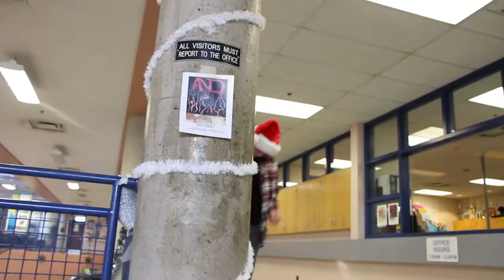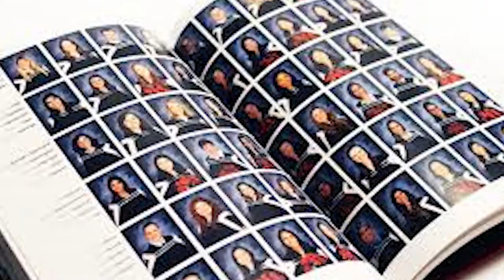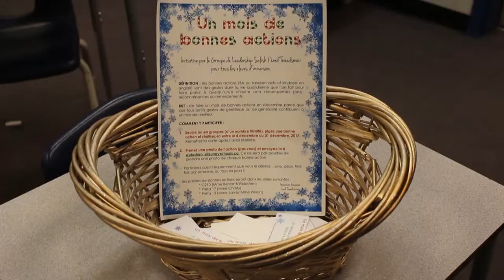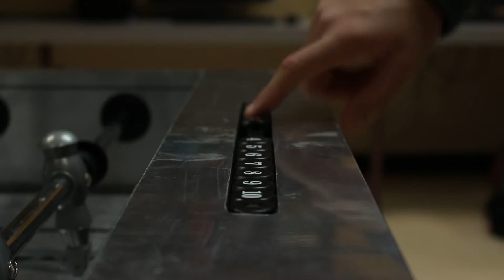EOTP Dec 11 2017 short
Eye of the Panther December 11, 2017